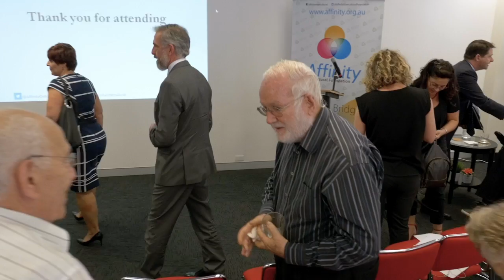Intro Kathy Egea - The Anthropocene: Challenges of the Human Age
‘The Anthropocene: Challenges of the Human Age’ Lecture Series

Emeritus Professor Will Steffen, Fenner School of Environment & Society, Australian National University presents on ‘The Anthropocene: Challenges of the Human Age’ who will be introduced and facilitated by Associate Professor Clive Pearson, Centre for Public and Contextual Theology (PaCT), Charles Sturt University.

51-57 Pitt St, Suite 501, Level 5, Sydney, NSW 2000